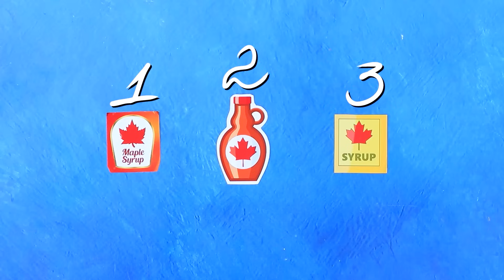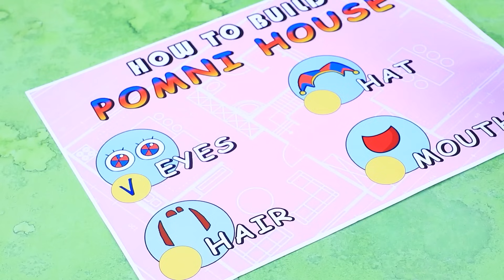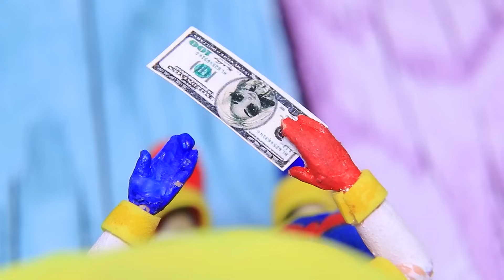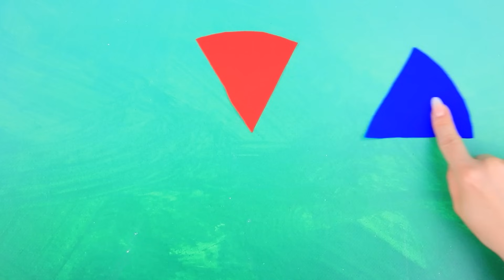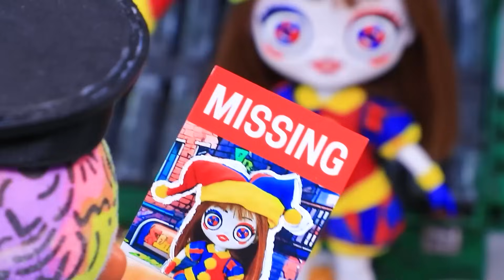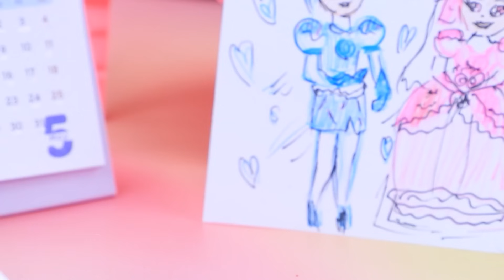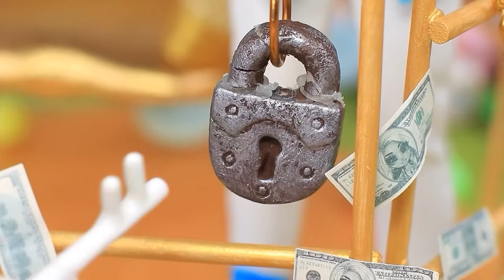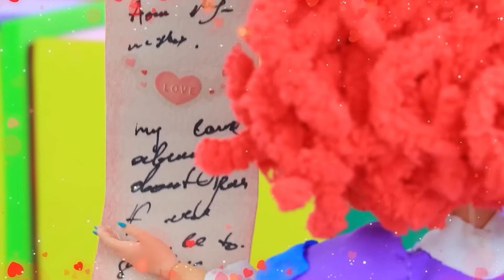¡Pomni Tiene una Hermana Menor, Nueva Familia CANDY! 32 Manualidades para LOL OMG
Construimos una Casa para CatNap: ¡La Familia de Catnap ADOPTÓ a DogDay | Activar TODAS las notificaciones

¡La familia Loolilalu adopta a Pomni! ¡Ahora la niña no solo tendrá padres, sino también una hermana pequeña! ¿Se llevarán bien las chicas? ¡Descúbrelo en el nuevo episodio de LaliLu Land!

Herramientas y materiales:
• Slime roja y amarilla
• Impresiones
• Botella de vidrio
• Brillantina
• Cubo de plástico
• Papel espuma con purpurina
• Medias esferas de vidrio
• Cartón
• Tela roja y azul
• Diadema amarilla
• Pompones de tela amarilla
• Lengua
• Almohadas
• Fieltro
• Tejido biflex
• Acrílico
• Arcilla
• Capa superior transparente para uñas
• Espuma de poliestireno
• Granos de confitería
• Caja de plástico
• Piezas de plástico (asas de contenedores)
• Galleta de papel
• Pegamento caliente para chocolate
• Botella de plástico
• Rizador de pelo parabólico rosa
• Ruedas
• Vaso de papel
• Bolas de poliestireno
• Decoración "Dulces"